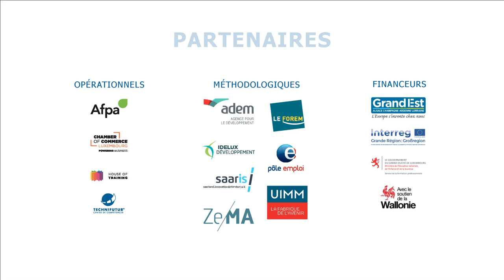Carsten Wilhelm - Interview DigiMob Industrie 4.0 Saint-Avold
Carsten Wilhelm - Interview